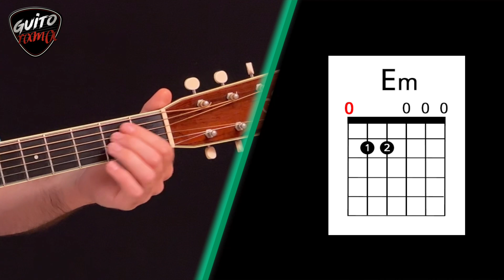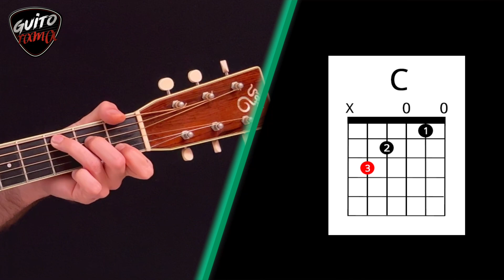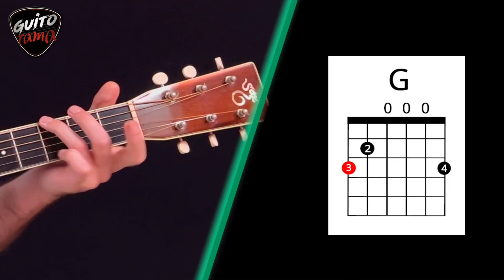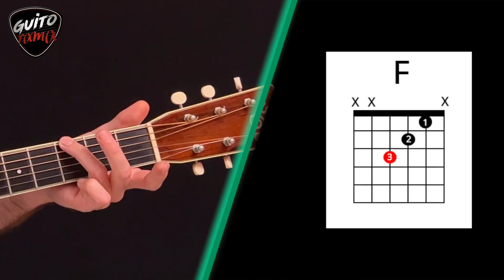Apprends ces 3 ARPÈGES FACILES à la GUITARE | DÉBUTANT 🟢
Hello! Aujourd’hui je te propose un tuto guitare débutant, voire grands débutants. On va faire de l’arpège. 3 morceaux en arpège très faciles à la guitare. Un tuto guitare pour débutants, pour se faire plaisir !

Découvrez la version complète de ces 3 morceaux faciles à la guitare, avec PDF + tablatures

Pourquoi opter pour les arpèges faciles à la guitare ? Les arpèges sont une technique de jeu essentielle, idéale pour les débutants. Ils ajoutent une dimension envoûtante à ton jeu en créant des séquences de notes fluides et mélodieuses.
Dans cette vidéo, j'ai sélectionné 3 morceaux faciles à la guitare qui te permettront de progresser tout en t’amusant.
J'ai conçu cette vidéo en ayant à l'esprit les besoins des débutants. Les accords de guitare sont faciles à jouer, et les rythmiques simples. Je vais à l'essentiel en te guidant à travers chaque morceau grâce à des explications simples et des démonstrations claires.

Pour découvrir mes formations, et VRAIMENT progresser à la guitare:

👉 le B-A BA de la guitare, et toutes les bases à acquérir pour progresser à la guitare
👉 apprendre les accords de guitare simples, faciles, et basiques

Bye' les Zikos,
Guito’

01:25 Apprendre à jouer Fallin’ de Alicia Keys
01: 29 Accords Fallin tabs
02:07 Grille d’Accords Fallin
02:41 Arpège facile Fallin’
05:06 Apprendre à jouer Hurt de Johnny Cash
05:43 Accords Hurt tabs
06:19 Grille d’Accords Hurt
06:44 Arpège facile Hurt
09:06 Apprendre à jouer Renegade de X-Embassadors
09:29 Accords Renegade Tabs
10:41 Grille d’Accords Renegade
11:13 Arpège facile Renegade

🙌 Découvre sur mon site 🙌

👁‍🗨 Des modules COMPLETS de cours de guitare, pour apprendre les BASES de la GUITARE, pour progresser ou se perfectionner, pour débutants, intermédiaires et confirmés
👁‍🗨 Mes tutos guitare + leur BONUS EXCLUSIFS, pour aller plus loin dans les morceaux
👁‍🗨 Les partitions PDF et tablatures à télécharger pour tous les morceaux
👁‍🗨 Des guides d’achats et conseils 100% guitare
👁‍🗨 Des centaines de trucs & astuces qui te feront VRAIMENT progresser en guitare !!!
Bonne Zik à tous !
🌞 Guito' 🌞